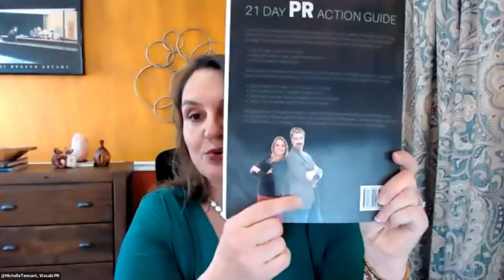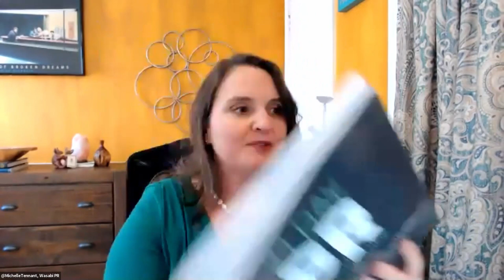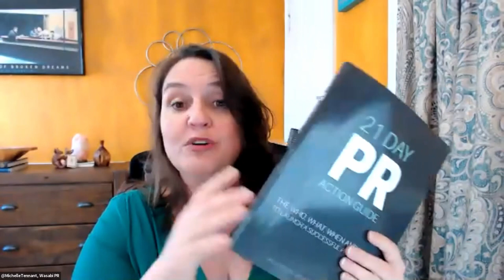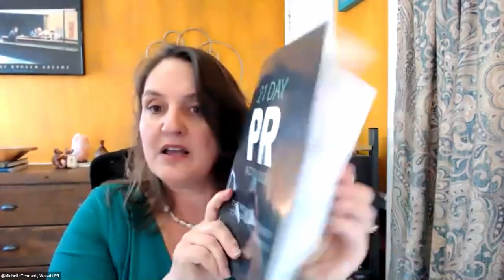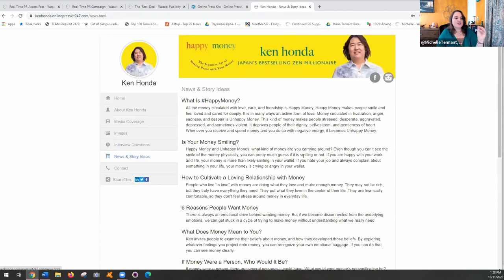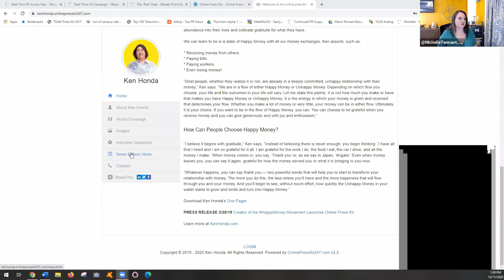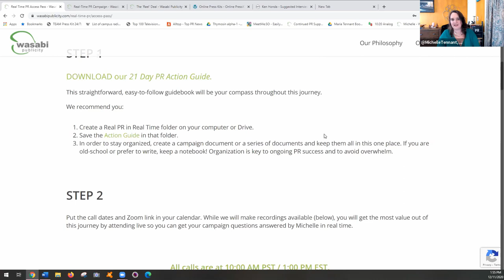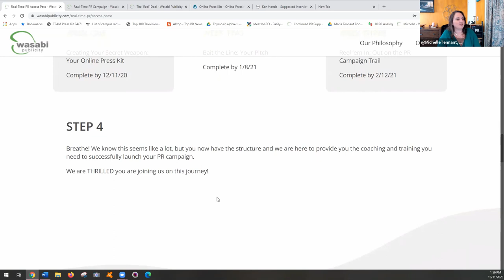Real PR in Real Time: Branding, Messaging, and Creating Media Materials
Is PR part of your 2021 marketing plan?
If so, we invite you to launch your campaign in tandem with one of ours. In real time, we will share with you exactly what we do to ensure our clients’ success, and give you the structure, coaching, and training you need to ensure yours.

💡 Follow us along in real time as we launch a real PR campaign in a 6-part live series starting December, 2020.